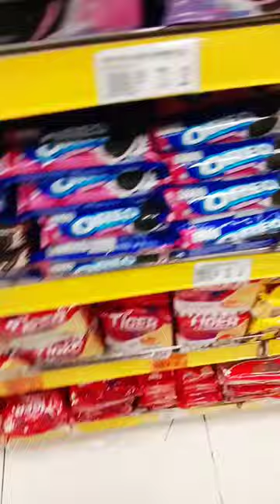OREO DOUBLE STUF